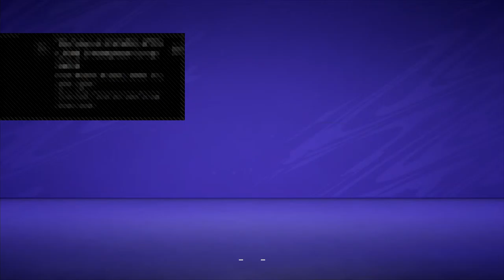afearo's Live PS4 Broadcast